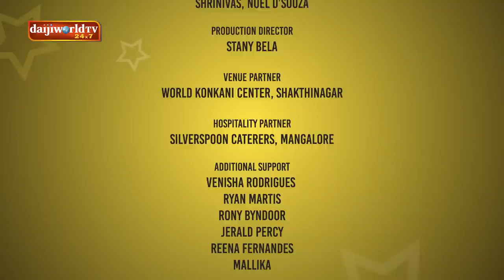MCC Bank Ltd. JigiBigi Taram : Konkani Singing Reality Show │ Auditions EP-05 │Daijiworld Television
It's a first kind of singing reality show for childrens in the history of konkani Television. This show is powered by MCC Bank Ltd., a leading bank in coastal Karnataka. This show is airing on Daijiworld Television. Komal D'souza , a well known Compere, is the host of this show. Sangeeth Visharad Sir Roshan Martis is leading the judging panel of Jigibigi Taram, while GVOM fame Joshal Sweeda D'souza and MTG fame Velita Sibone Lobo are the Co-Judges.